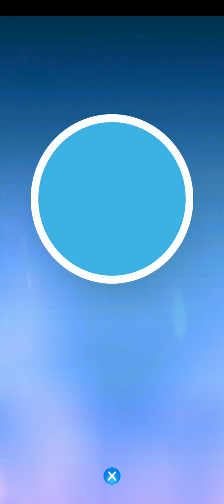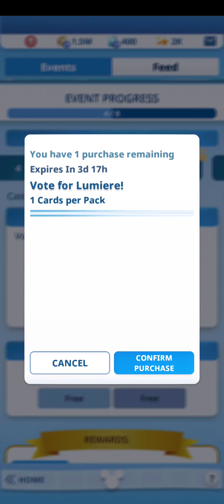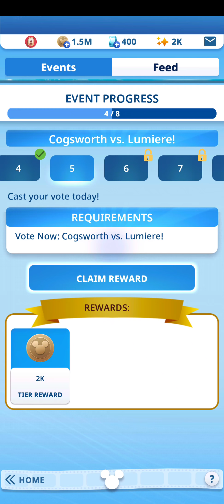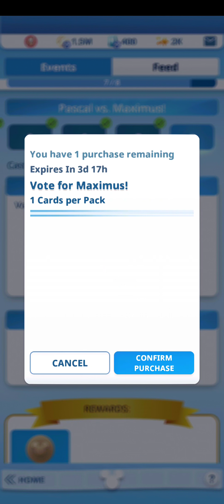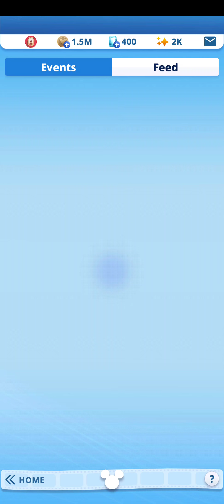Princess Pals Sidekick Sixteen picks. Disney Collect digital trading cards plus 16,000 free coins.